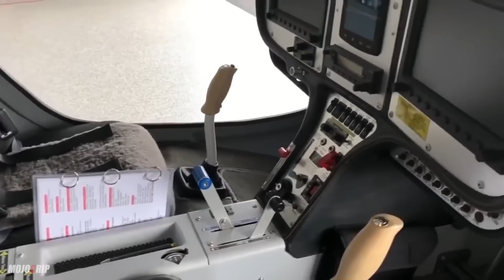Airplanes Are About To Get A Lot Faster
The Mosaic program is finally getting pushed with some amazing new updates. Proposed by the FAA at the EAA Oshkosh 2023. Several changes in both the light sport aircraft category and experimental aircraft category have been proposed.

The proposed changes we care about are:

- Weight limit increase for light sport: from 1320 lbs to 3,000 lbds
- Speed increase from 120 kts to 250 kts
- Increased stall speed from 45 kts to 54 kts